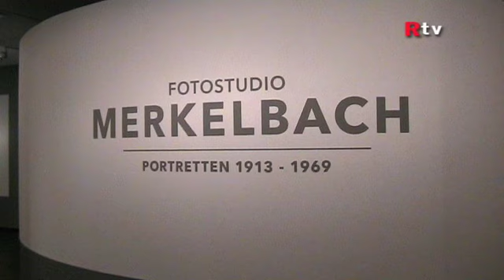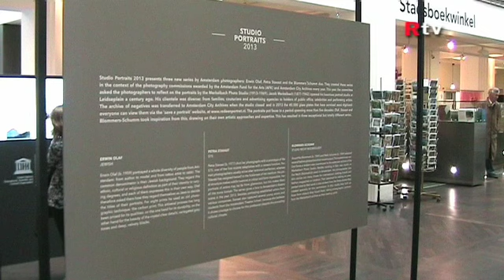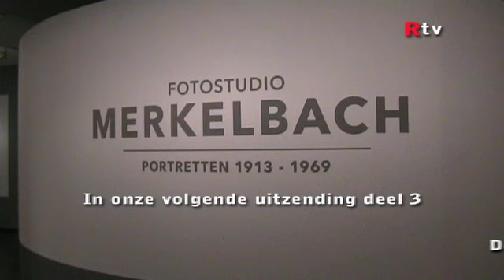Fotostudio Merkelbach Portretten 1913 - 1969 Stadsarchief Amsterdam deel 2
Tentoonstelling in het Stadsarchief Amsterdam
Fotostudio Merkelbach  Portretten 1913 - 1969.
Interview met Anneke van Veen.
Deel 2.

Copyright Ratatouille TV